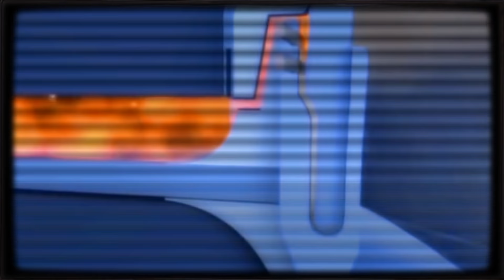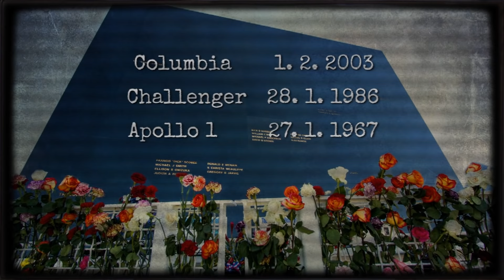TOP5️⃣ NAJHORŠÍCH VESMÍRNYCH NEŠŤASTÍ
Bitcoin: 12Sq39ttq5tcjPeNezt77gHQieVmC7adBS
Ethereum: 0xD90538d759e7039Bd02808FD93aC321a915DA8cc
Litecoin: 03489395e1ca6080ed37dec1430ee80a0d38e38b20c0db9939616ce9667d0c4272
Cardano: addr1q8zrf4rrd30jd7cryz4xnqwkh06acjygspn50k7fnk2fxty3evaxg3ul2an5t2xv8dvh06nfmy30keuat6d4u4ruu0uqzcuk40
Binance Coin: bnb1txl6e80c8dt43s9e8wegl6quha9w3an85z8svy
Monero: 48mRauFsd41QGDDPM18VXZHXeeUa3fBNPPhGNg4TEY9qRrhBFZy4HEm5kA2dRVbqPWaBgKYgY8S5CKcJaoSVYDhzTquzT8a
Dogecoin: DKGabU8u78pKcvmvwaPpYFS7YzhD8UU3AC
Vertcoin: VjbaXWwfu2H7ZZmobA174fVHwSCXrPqsTU
Ravencoin: RK8Yab5YQjYpFKfvVDcZ44eLZPPxDvbRRd

🎵 Hudba:
28 Days Later Theme (In the House, In a Heartbeat) Piano Version - myuu